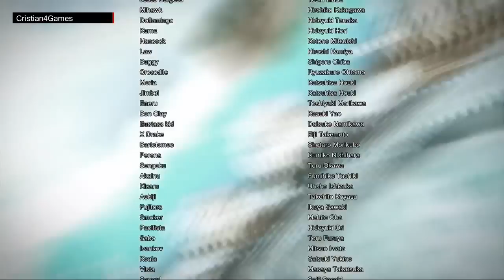One Piece Burning Blood - » Parte 7 [FINAL / GUERRA SUPREMA] « - Español [HD]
One Piece Burning Blood PS4 Parte 1 Modo Historia Gameplay Sub Español Castellano España PlayStation 4 HD 720p 60fps 720p60HD

"One Piece Burning Blood Guerra Suprema"
"One Piece Burning Blood Episodio Ace"
"One Piece Burning Blood Episodio Final"
"One Piece Burning Blood Final Ending Creditos Credits"

"Ace VS Barbanegra"
"Ace VS Aokiji"
"Ace VS Akainu"
"Luffy Jinbei VS Moria"

Plataforma: PS4 / PlayStation 4
Lanzamiento: 03 Junio 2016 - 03/06/2016 - PEGI +12

"One Piece Burning Blood Walkthrough Parte 1 Español"
"One Piece Burning Blood Let's Play Parte 1 Español"
"One Piece Burning Blood Parte 1 Español"
"One Piece Burning Blood Español"
"One Piece Burning Blood Parte 1 Español HD"
"One Piece Burning Blood Parte 1 Español HD 720p 60fps"
"ワンピース バーニングブラッド Part 1"
"Wan Pīsu Bāningu Buraddo Part 1"
"One Piece Sangre Ardiente Parte 1 Español"